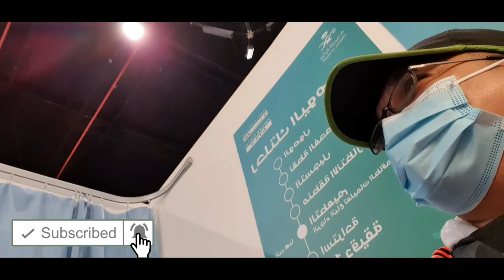VLOG # 27 BOOSTER SHOT / 3RD DOSE VACCINE NI MAKABATCHIE TV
( MAKABATCHIE TV )
Maraming Salamat Po sa Panonood!